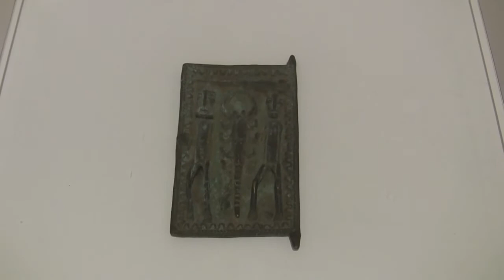Afrikanische Bronzen der Sammlung Paul Garn (antique brass art from Africa)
Interview (in German) with galerist Peter Herrmann and impressions of the exhibition "African brass art from the Paul Garn collection" from 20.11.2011 to 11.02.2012 at the gallery Peter Herrmann, Berlin... read more in German:

Interview mit Galerist Peter Herrmann und Impressionen der Ausstellung "Afrikanische Bronzen - Sammlung Paul Garn" vom 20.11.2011 bis 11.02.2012 in der Galerie Peter Herrmann, Berlin... read more in German:

Nationales Familiensilber aus Nigeria und Mali: Die auf Kunst aus Afrika spezialisierte Galerie Peter Herrmann zeigt höfische Metallguss-Arbeiten aus der Sammlung Paul Garn. Manche Stücke sind weltweit einzigartig.